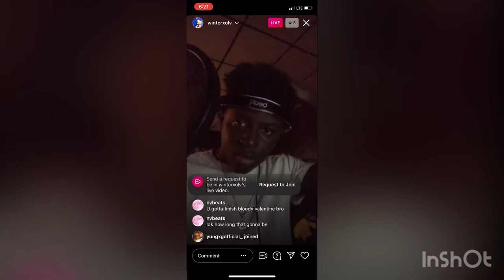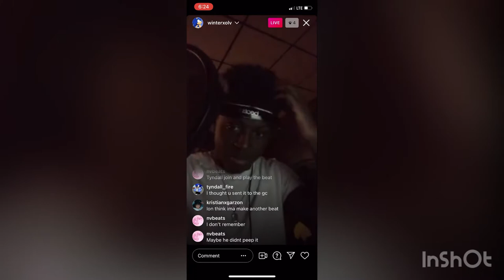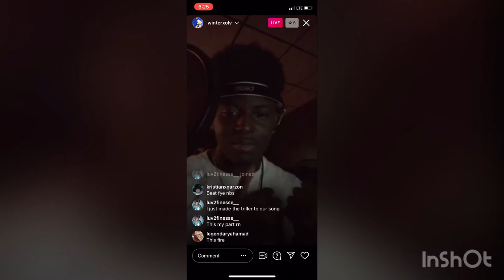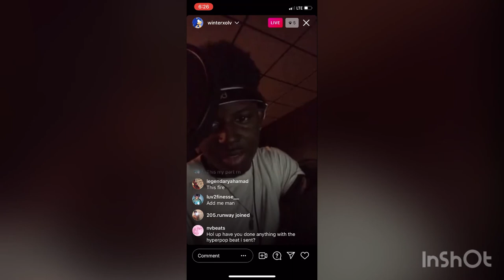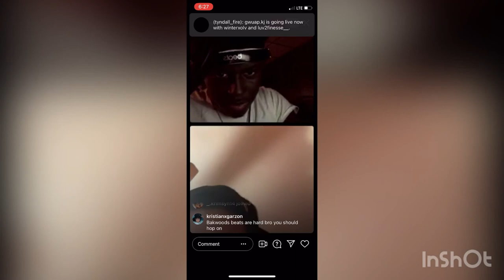Winter & Luv2Finesse new song! (4/15/2021)🤯🔥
Underground Rap

SoundCloud Rap

Winter

1900 Zay